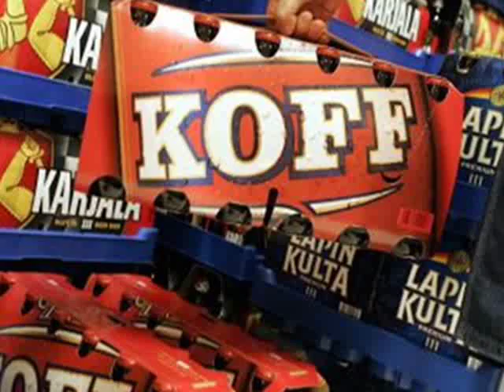Martti K. Koskinen - Juopon Kaipuu